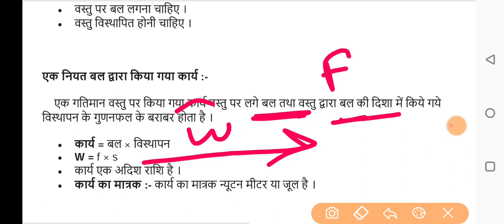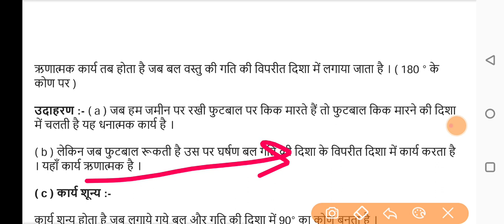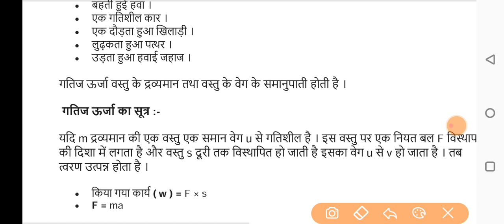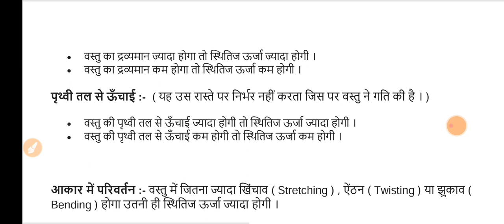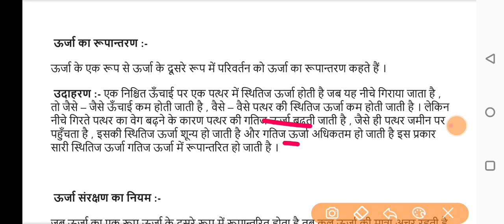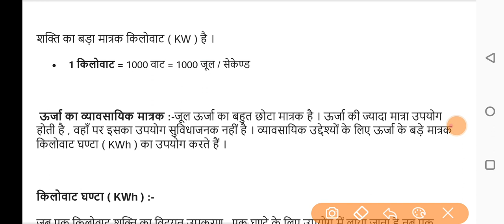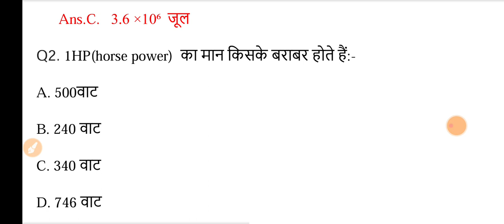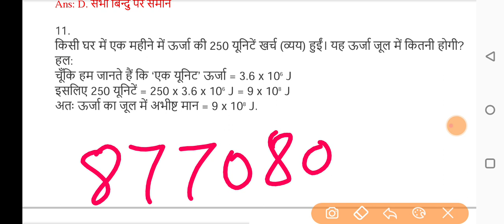कार्य व ऊर्जा - NCERT SUMMARY AND QUIZ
mptet grade 1/ 2-  part 1 preparation
शिक्षक भर्ती वर्ग 2

APP COURSES -
MPTET GRADE 1 english literature full test series

MPTET GRADE 1 politics science full length test series

MPTET GRADE 2 SOCIAL SCIENCE NCERT SUMMARY CLASS 6 TO 10

[12:22, 2/1/2023] Sonali Jain: MPTET GRADE 2 CDP COURSE

social science pedagogy pdf for ctet,
pedagogy of social science ncert pdf,
pedagogy of social science b.ed notes pdf download,
pedagogy of social science in hindi,
pedagogy of social science b.ed 1st year notes,
social science pedagogy FREE pdf,
pedagogy of social sciences  pdf,
teaching of social science book pdf,
रासायनिक संकेत, सूत्र और समीकरण-
रासायनिक संकेत (Chemical Symbol),
रासायनिक सूत्र (Chemical Formula),
अणु सूत्र (Molecular Formula),
मूलानुपाती सूत्र (Empirical Formula,
संरचना सूत्र (Structural Formula,
सक्रियण ऊर्जा (Activation Energy),
धातु संक्षारण (Metallic Corrosion),
गैल्वेनीकरण (Galvanization),
ऊष्मा रासायनिक समीकरण (Thermochemical Equations),

reet level 2 paper 2022 pdf download,
reet answer key 2022 level 2 cdp
answer key reet 2022 level 2 24 july,
reet 2022 answer key 24 july shift 4,
reet level 2 answer key 24 july shift 2

Mptet math,
Mptet English,